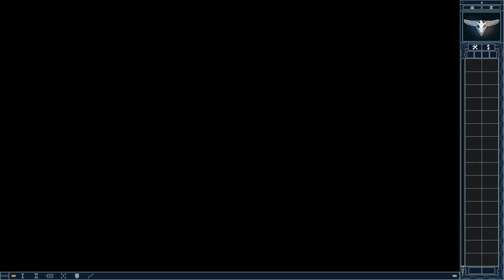Red Alert 2│Allied Fan Mission│First Move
Author: Raul Riera